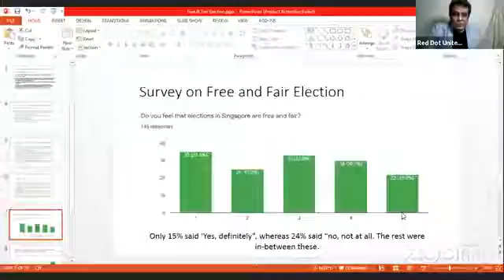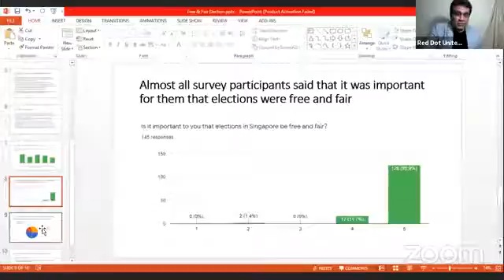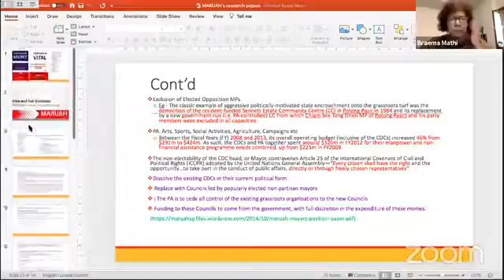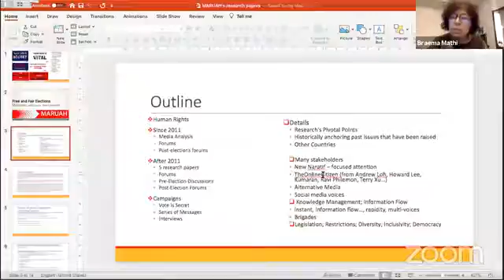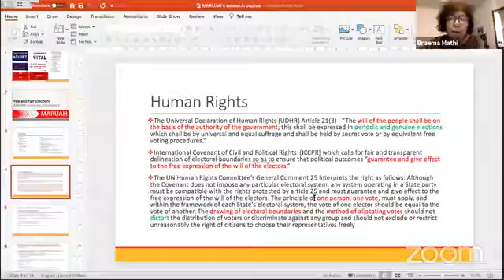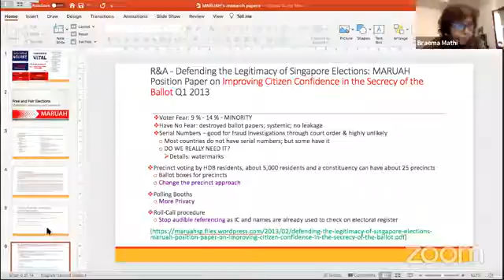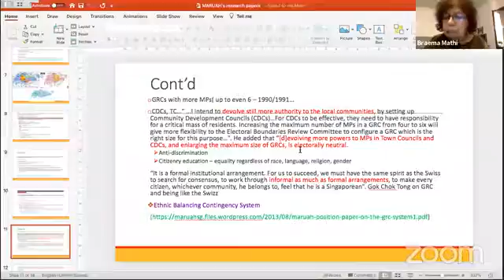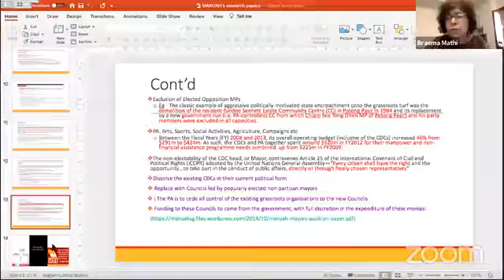Red Dot Dialogues - Free and Fair Elections - The PAP’s True Mandate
Myriad messages have been penned over past weeks in fast and furious response to PM’s labelling of a certain segment of Singaporean citizens as “free-riders”. By doing so, he himself has turned the spotlight on numerous examples of “free-riding” seen in Singapore’s political, social and economic landscape, as identified by local politicos and commentators.

The upcoming topic for Red Dot Dialogues features an analysis of why opposition parties and opposition voters are in fact the opposite of ‘free-riders’. When facing an unequal and imbalanced electoral process, these individuals in fact confront the weight of swimming against the tide of incentives to vote for the incumbent, and even the threat of perceived adverse consequences in several aspects. Despite this, more than 1 in every 3 Singaporean voters chose to support an alternative party. PM Lee is indeed feeling the heat.

Panelists:
1. Mr Ravi Philemon - Secretary-General, Red Dot United
2. Dr Chong Ja Ian - Associate Professor of Political Science
3. Ms Braema Mathi - Secretary, MARUAH
4. Ms Jeannette Chong-Aruldoss - Lawyer
5. Mr Terry Xu - Chief editor, The Online Citizen
6. Mr Howard Lee - PhD Candidate, Murdoch University

Topics covered:
1. RDU’s position, findings and experiences from contesting GE 2020
2. Justifications for the current electoral systems as provided by the incumbents - an academic outlook
3. Practical challenges faced by NGOs/alternative media in covering an election
4. Proposals towards free-er and fairer elections
5. Legal instruments which hinder free-er and fairer elections
6. The role of the media in Free and Fair Elections